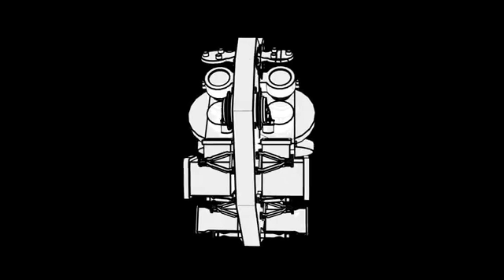James Webb Telescope proves White Holes EXTIST?!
Welcome back TECHIES! James Webb Telescope proves White Holes EXTIST?! The exploration of "white holes" have been limited...until now. It's only logical that there must also be white holes if there are black holes. However, this is not an easy task due to the mystifying nature of white holes. Unlike black holes, the existence of white holes is still up for debate among scientists and researchers because some are still adamant that they do not exist. This debate has been put to rest by the new James Webb Space Telescope, which has confirmed the existence of a white hole. What exactly are these "white holes"? And do they exist? Let’s find out.